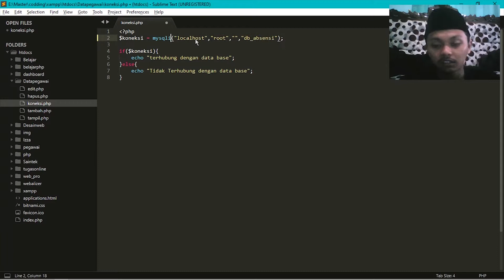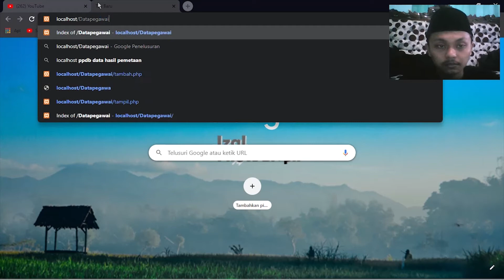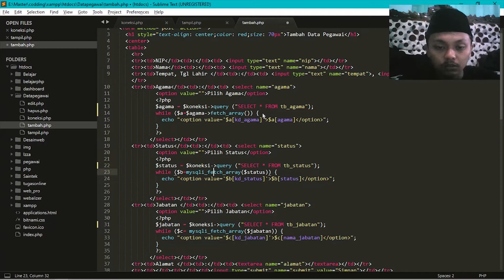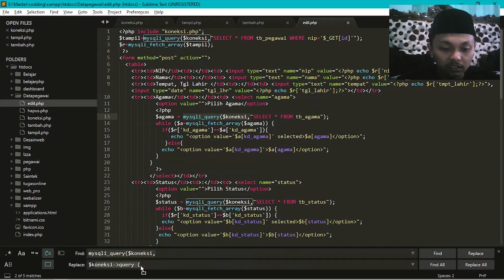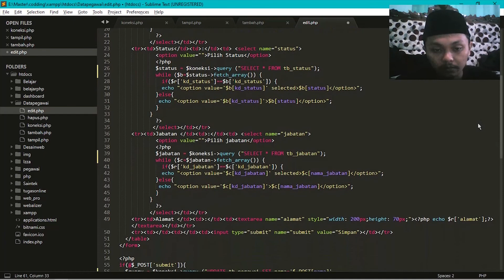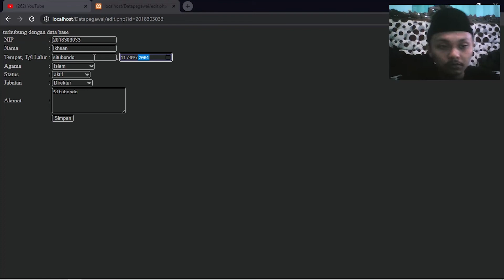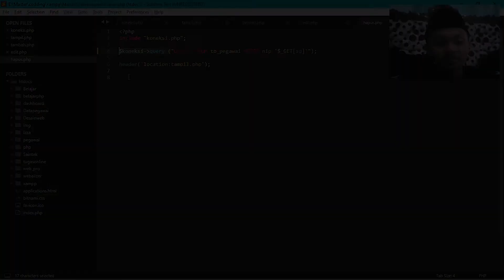Tutorial Cara Menggunakan MYSQLI Didalam PHP Dengan Konsep OOP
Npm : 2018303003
Nama : Achmad Faizal Qomaruddin
Prodi / Smt : TI / 4